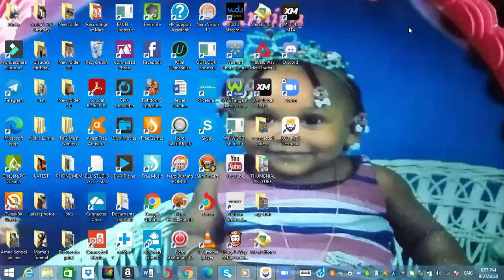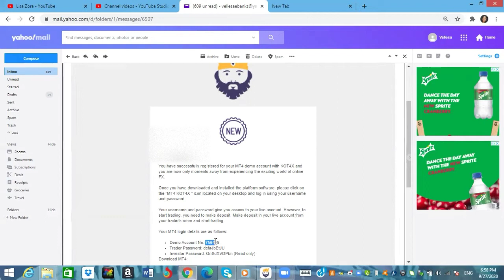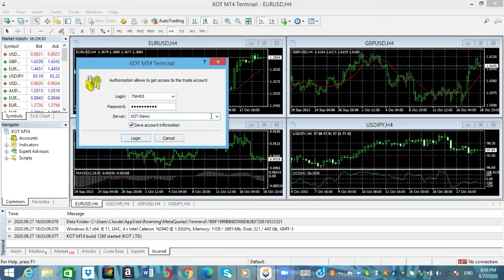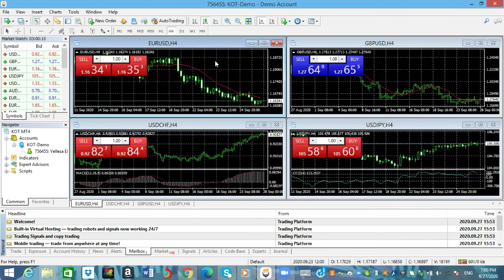How to connect your broker/ trading account to mt4 on your computer January 2021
In this video as it says in the title I will be showing guys how to connect your  trading account on your mt4 metatrader 4.

My number 1 broker as low as $5 deposit:
Hotforex
or

Mark up  your chart and read the market accurately here sign up for trading view here:

Other Brokers you can use
Tradersway